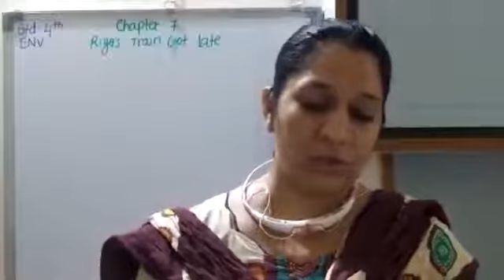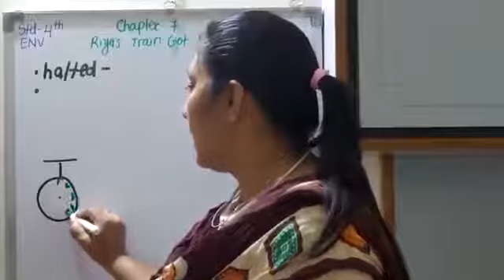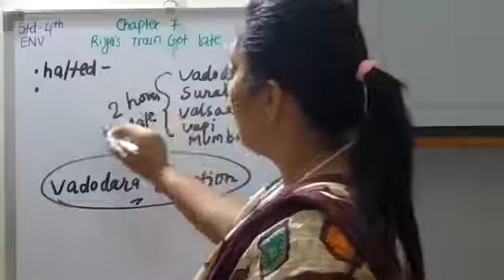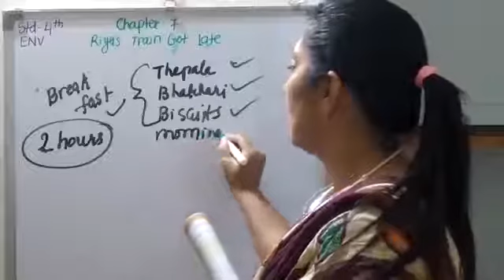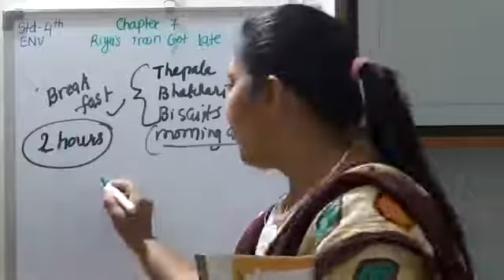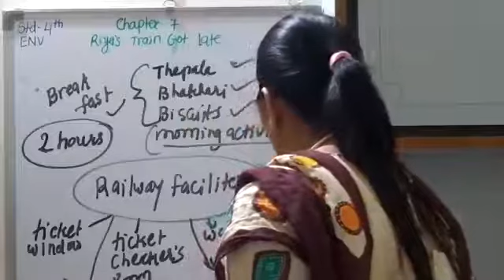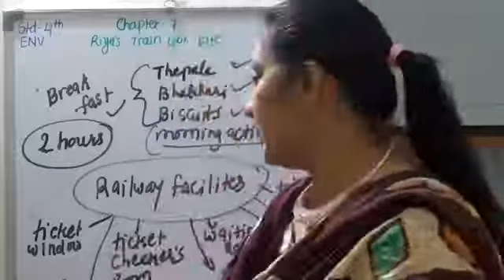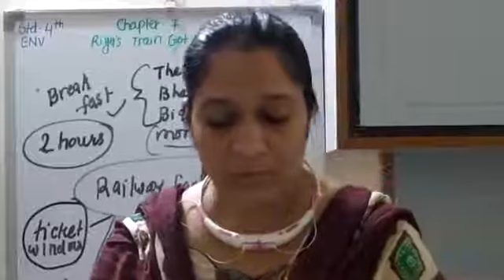STD 4 Env Ch 7 Riya's train is late Part 1